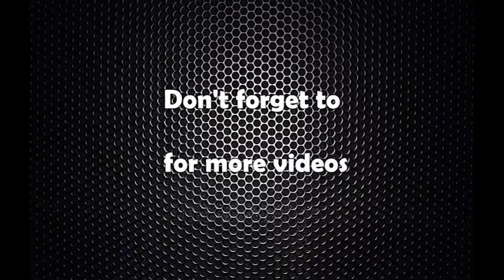व्यवस्थापिका संसदमा मनमोहन विषय प्रवेश